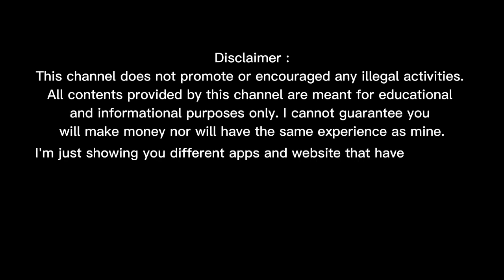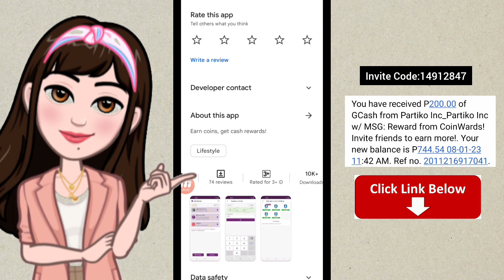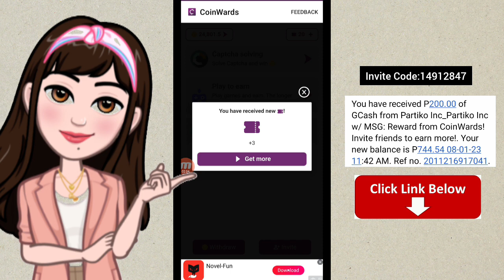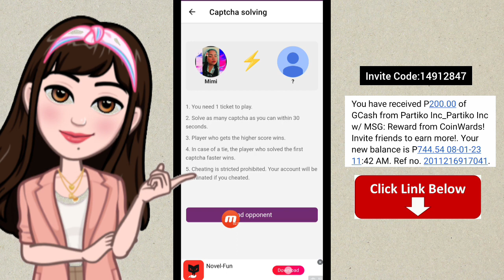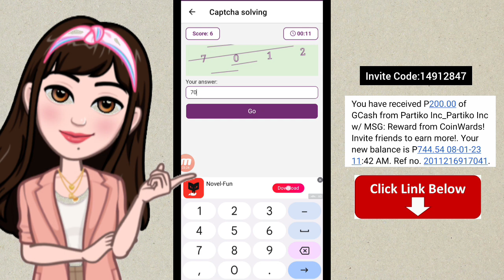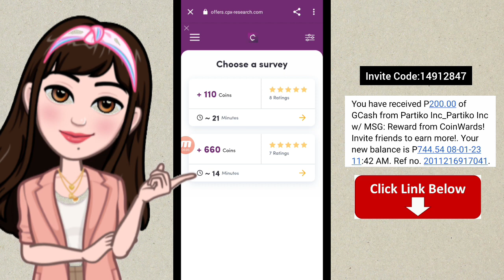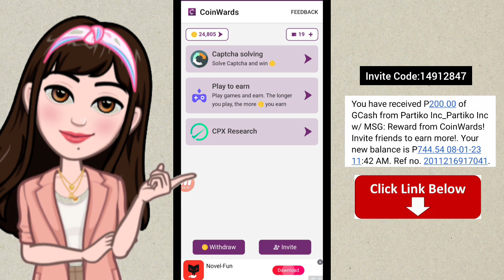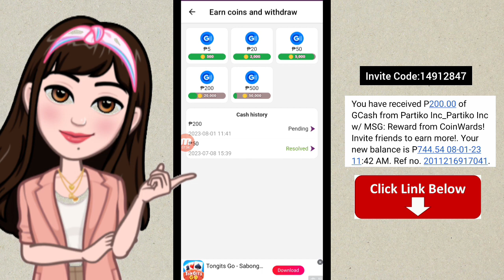Legit App • FAST CASHOUT • Earn up to ₱500 Gcash For Free•Captcha Earnings • Coinwards Payment Proof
*Coinwards App Link:
I'm earning real cash in CoinWards! Download from Google Play to win big reward!